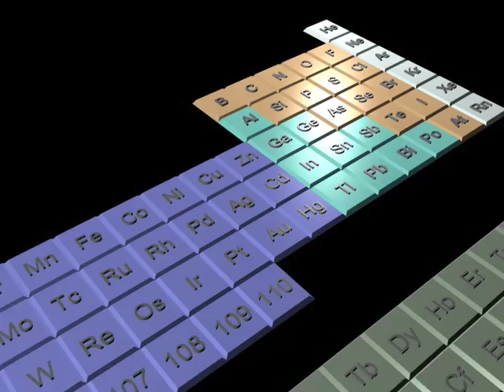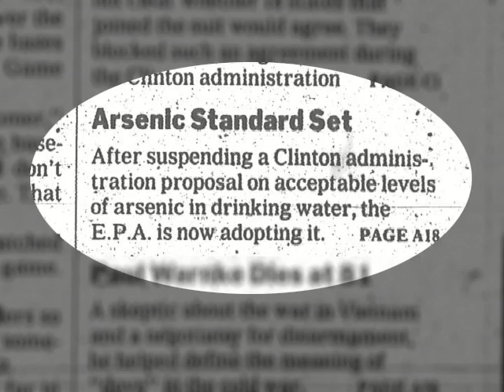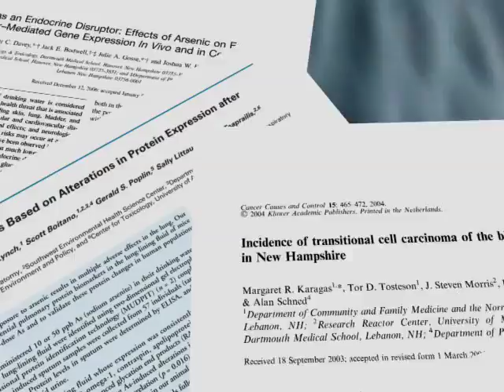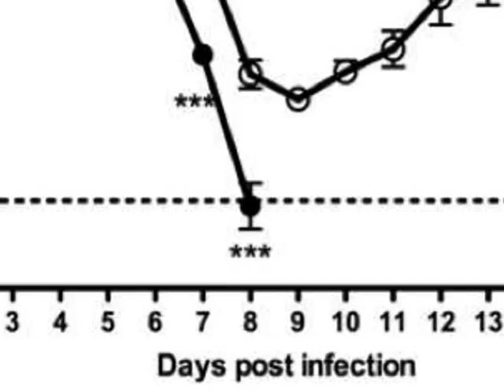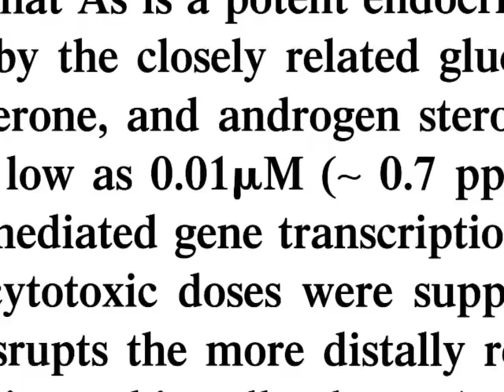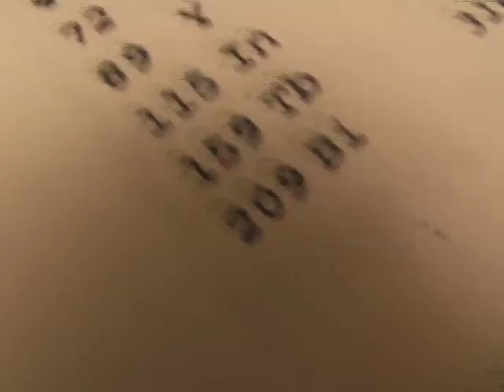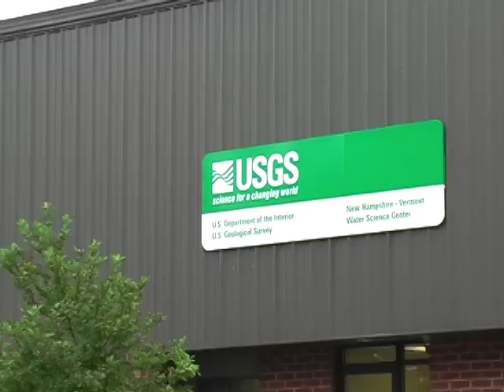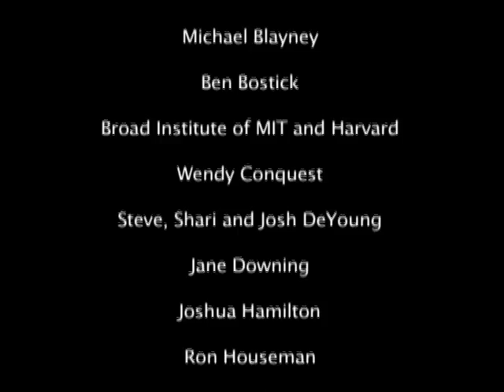In Small Doses: Arsenic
A ten minute movie about the risks associated with exposure to potentially harmful amounts of arsenic in private well water.